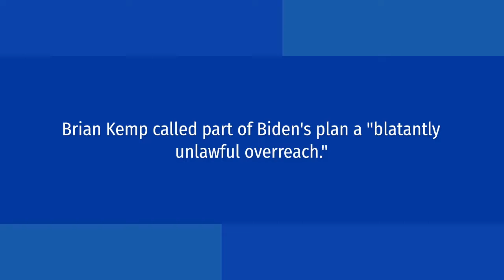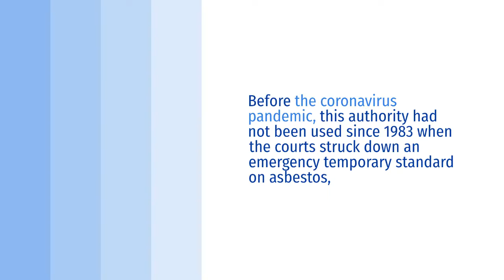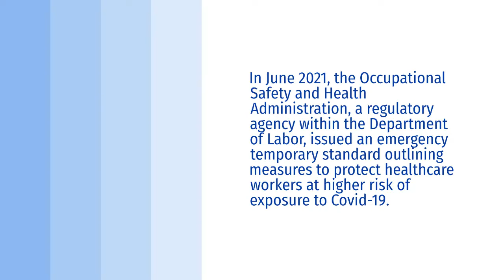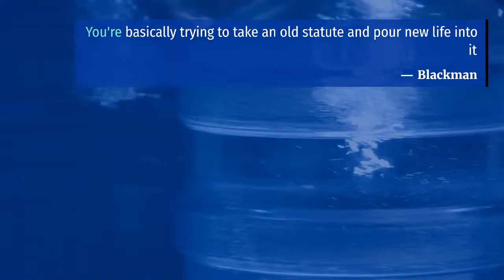Biden Mandates A Real Pandemic?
Welcome To News Onces

Fact check: Are Biden's vaccine mandates 'unlawful

Washington (CNN)President Joe Biden's new vaccine requirements could apply to as many as 100 million Americans, or almost two-thirds of the American workforce, and have spawned a predictable pushback from a handful of Republican states -- making them the latest frontier in the fight between the administration and state officials over how to address the ongoing pandemic.

Though the specific rules for the vaccine mandate have yet to be written, several Republican state officials have already said they intend to challenge them.

Kristi Noem claimed the mandates are a "gross example of federal intrusion" and Georgia Gov.

Brian Kemp called part of Biden's plan a "blatantly unlawful overreach."

As part of his plan to increase vaccinations, Biden last week directed the Labor Department to require all businesses with 100 or more employees to mandate that their workers are either vaccinated or tested for Covid-19 once a week.

Major business lobbies like the US Chamber of Commerce have been largely supportive of the proposed vaccine mandate.

The AFL-CIO and a number of major labor unions have also come out in favor of the mandate, though there has been opposition from several law enforcement unions, some of whom have questions about how Biden intends to implement his plan.

Biden's plan relies on the Department of Labor's ability to issue "an emergency temporary standard" to protect workers from new hazards, as long as "employees are exposed to grave danger" and the standard "is necessary to protect" them from that danger.

This power stems from the Occupational Safety and Health Act of 1970

That authority, however, is rarely used and previous instances have been challenged in court.

Before the coronavirus pandemic, this authority had not been used since 1983 when the courts struck down an emergency temporary standard on asbestos, according to a July 2021 report from the Congressional Research Service.

In June 2021, the Occupational Safety and Health Administration, a regulatory agency within the Department of Labor, issued an emergency temporary standard outlining measures to protect healthcare workers at higher risk of exposure to Covid-19.

How the current situation stacks up against precedent

Legal experts who spoke to CNN suggested Biden's mandate and OSHA's new emergency temporary standard could face a tough fight ahead.

Whether the new mandate is lawful "will depend on how OSHA articulates the 'grave danger' in question here, and how the courts that are hearing the inevitable challenges view the matter," labor and employment lawyer Brett Coburn, of Alston & Bird LLP, told CNN.

Arguably, preventing the spread of Covid in workplaces provides the strongest justification for use of an emergency temporary standard that OSHA's seen in its 50-plus year history — Lindsay Wiley

Josh Blackman, a South Texas College of Law professor who specializes in constitutional law, is less confident that OSHA's authority to impose an emergency temporary standard is applicable to address the current situation.

You're basically trying to take an old statute and pour new life into it — Blackman